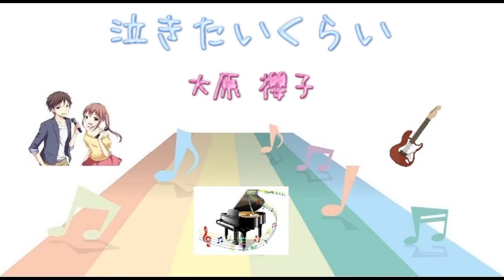[JPOP] 泣きたいくらい / 大原櫻子 (VER:SL 歌詞：字幕SUB・翻訳対応 / カラオケ )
９枚目のシングル。2018年4月25日発売。

作詞　大原櫻子・小名川高弘
作曲　小名川高弘

資生堂SEA BREEZE CMソング。

キー調整などご希望があればコメントにてリクエストして下さい。